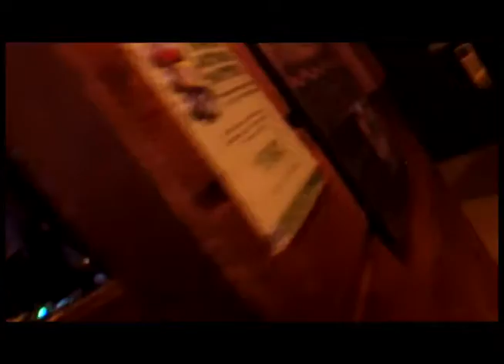HOt Båg O' DOnuts - Lock, Stock, and Barrel, Decatur, IL - 10/18/14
October 18th, 2014 at Lock Stock and Barrel, Decatur, IL.

Andy Hoff on Guitar
Chris Jensen on Bass
Ted Keylon on Ukulele
John Aten on Synthesizer
Kyle Cottingham on Drums

Recorded by A4PG for cablecast on Public Access channel 4 in Springfield, IL.